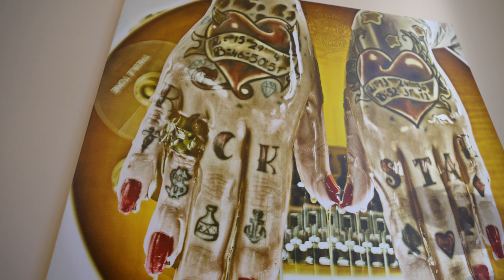Florida Airbnb House Tour - Vacation rental for the week!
We made it to Florida with our van and are lucky enough to join Lisa's parents for some R&R/ vacation in this beautiful Airbnb house rental. We wanted to give you a full tour of this place once we laid eyes on it. Filled with rock n roll decor, a full gym and an amazing private backyard oasis with pool & hot tub. It even has a boat slip! This will give us a little retreat before we really take off with Van Life.